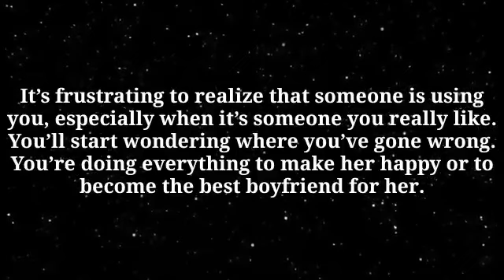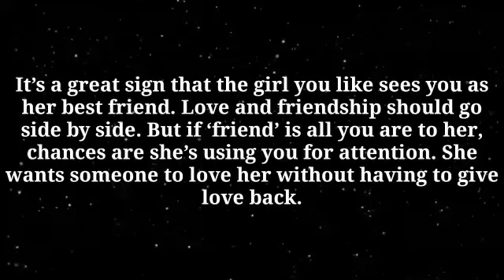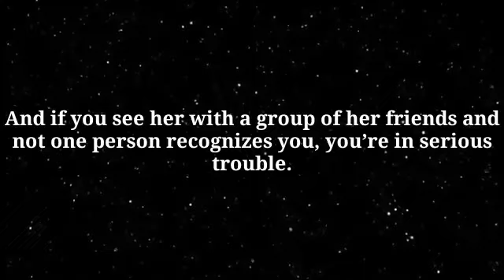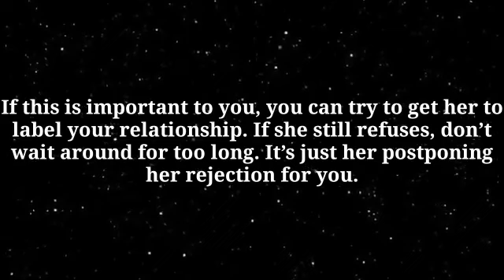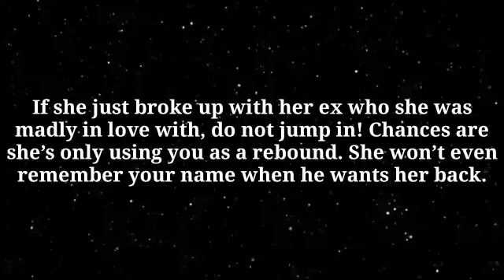Weird Psychological facts about human behaviours |Psychology Facts About Women And Relationship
Interesting Psychological Facts About Love Relationships | Learn About Psychology @c_p01

interesting Psychology Facts about women vagin*, Psychology of Human Facts || Home Quotes @Thinkus @c_p01

Psychology Facts About Human Body And Human Behavior, Human Psychology Behavior @Thinkus @c_p01

Rare Psychology Facts About Human Body And Behavior @Thinkus @c_p01

Interesting Psychological Facts About Life and Relationships  Human Psychology Behavior @c_p01  @c_p01

27 Amazing Psychological Facts About Love Relationships | Interesting Psychology Facts @Thinkus

31 Interesting Psychological Facts about Human Behaviour @Thinkus  @c_p01

Interesting Psychological Facts About Life and Relationships | Human Psychology Behavior.

Amazing Psychological Facts About Relationship ?| Learning Human Psychology Behavior @Thinkus @c_p01

MOST INTERESTING Psychological Facts about S*XUAL!TY and PLEASURE for WOMEN @Thinkus @c_p01

AWESOME Psychological Facts about S*XUALITY and PLEASURE for WOMEN @Thinkus @c_p01

A study found that 88% of Women Enjoy Penetration in their … | Psychology Facts about S*x @c_p01

If he doesn't last longer in bed with you it means...Psychology Facts About Human  Behavior @c_p01

Interesting facts about the behavior of women | Psychological facts @c_p01